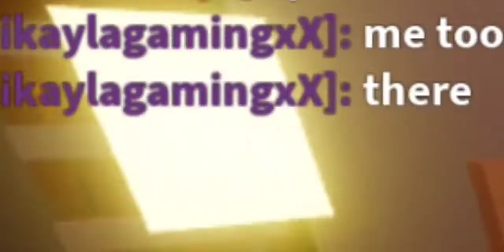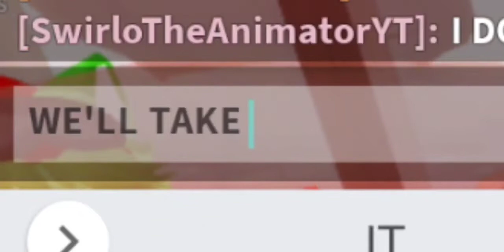Roblox SCP-3008 (Ft. @SwirloTheDragonLynx - October 12, 2022)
Welcome to a video of me and Swirlo The Lynx playing Roblox SCP-3008, recorded on October 12, 2022)